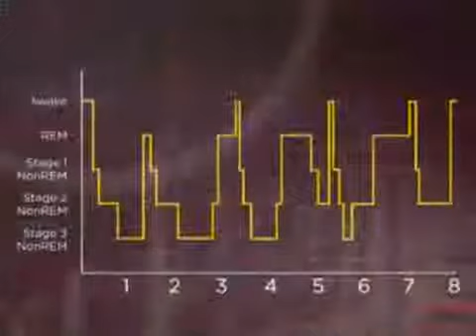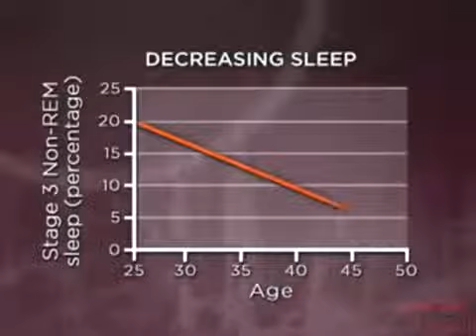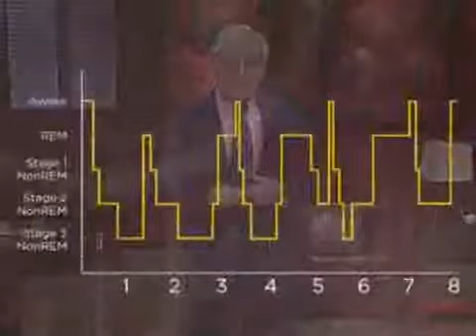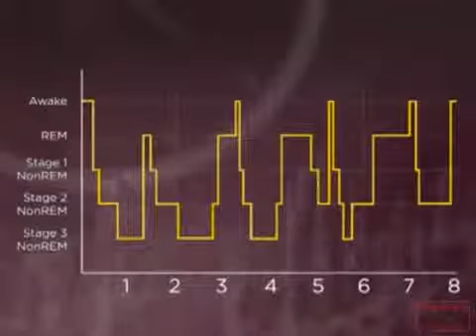Sleep across the Night - How to sleep Part 4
Sleep across the Night - How to sleep Part 4 Part 1: Sweet Sleep Essential for a Healthy Life - How to sleep